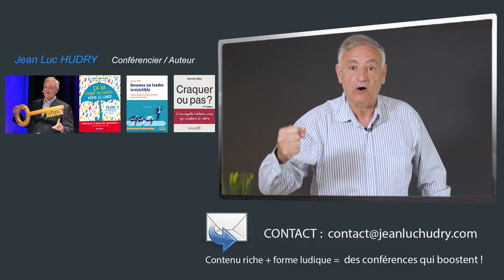Motiver ses vendeurs : Comment vendre du sable à DubaÏ ?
✨NOUVEAU livre : L'optimisme OPÉRATIONNEL au travail (DUNOD) Dubaï 45° à l'ombre, sauf qu'il n'y a pas d'ombre !

Face à vous, un homme vêtu de blanc, c'est un cheikh, un cheikh en blanc ! Il vous regarde, fasciné, il a soif, il boit vos paroles et soudain il se lève en vous disant "well done, Sir",  marché conclu !

Vous venez de lui vendre ça ! Vous avez vendu du sable à Dubaï et vous avez réalisé cet exploit.

Impossible, me direz-vous ?

Sans doute ! La plupart du temps l'inatteignable est inatteignable, mais tout le temps c'est faux. On ne compte plus les exemples dans le monde entier, dans celui de la vente en particulier, où on a vendu bien plus que ce qu'on croyait pouvoir vendre.

Et si vous vous fixez comme limite simplement ce que vous croyez pouvoir atteindre comme ventes alors vous ne prendrez pas plus que ça.

Quelle est donc la solution optimiste du vendeur irrésistible ?
Eh bien elle tient en 3 volets.

Premier volet : Fixez-vous un objectif de ventes supérieur à ce que vous croyez pouvoir atteindre.

Deuxième volet : Préparez votre vente comme si vous deviez vendre du sable à Dubaï.

Troisième volet : Visualisez-vous en train de réussir cette vente et de serrer la main à ce cheikh de Dubaï.

Voilà votre "check-list" ! C'est ça la solution optimiste du vendeur irrésistible : viser plus haut pour, de toute façon, être gagnant sur tous les tableaux car si vous ne réalisez pas l'inatteignable, personne ne vous en voudra mais dans bien des cas vous aurez augmenté de niveau, vous aurez augmenté votre préparation, vous aurez augmenté votre engagement, votre motivation, vous aurez augmenté votre capacité à vendre et finalement, c'est bien ça que vous recherchez, n'est-ce pas ?

Pensez au sable de Dubaï, testez cette solution dans votre réalité, vous ne pouvez que gagner.

Voilà, qu'en pensez-vous ? Dites-moi tout cela en commentaire, vous avez forcément une expérience.

Et pour aller plus loin en conférence et vendre encore plus que ce que vous faites aujourd'hui, contactez-moi ici.

Conférence sur mesure, avant, pendant et après la conférence.

Allez, maintenant bon vent et...bon voyage à Dubaï ! A bientôt.

🔵 CONFÉRENCES SUR MESURE.